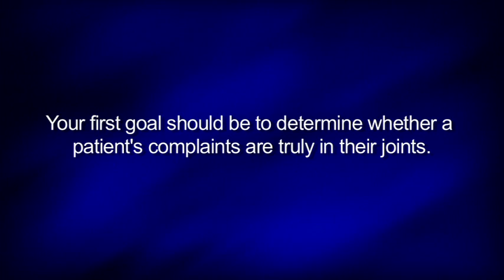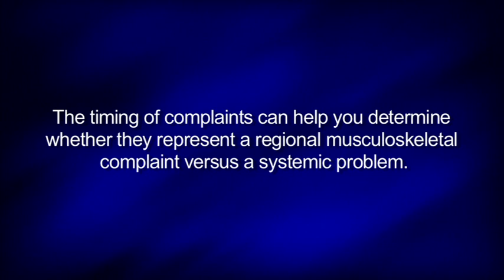Introduction to MSK exam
The Core Musculoskeletal Exam for the Non-Rheumatologist